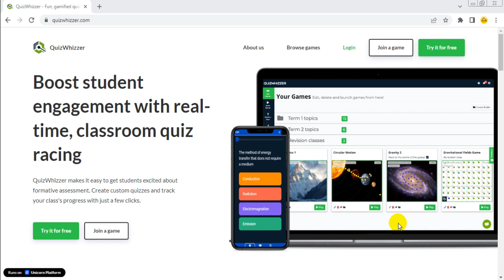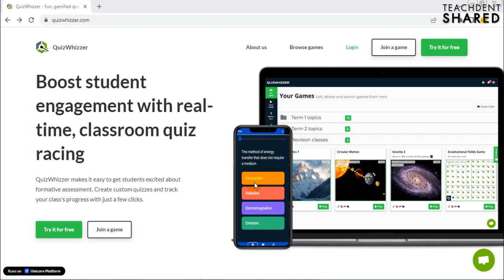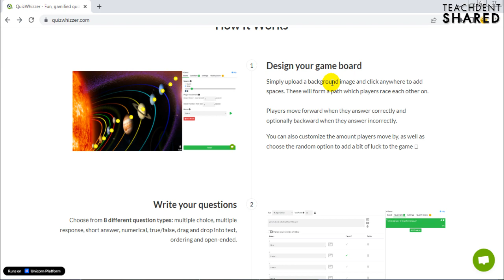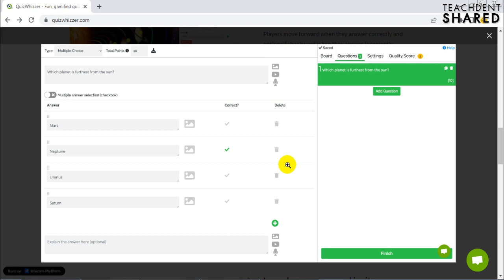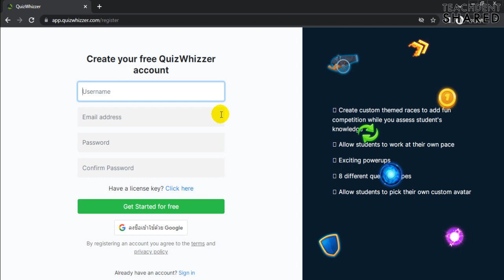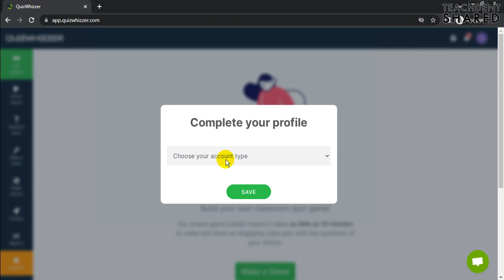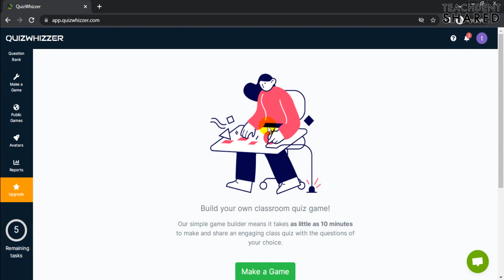บอร์ดเกมห้องเรียนแตก โฉมใหม่ (ภาคเยี่ยมชม+สมัครฟรี) | Quizwhizzer EP.1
คลิปวิดีโอนี้ : คลิปวิดีโอนี้ทุกท่านจะได้รู้จักและเรียนรู้เว็บไซต์ช่วยสร้างบอร์ดเกมออนไลน์สุดยอดเยี่ยม ที่มีการปรับเว็บไซต์โฉมใหม่ ให้ใช้ง่ายขึ้น สะดวกขึ้น และน่าสนใจกว่าเดิม ไปเรียนรู้กัน